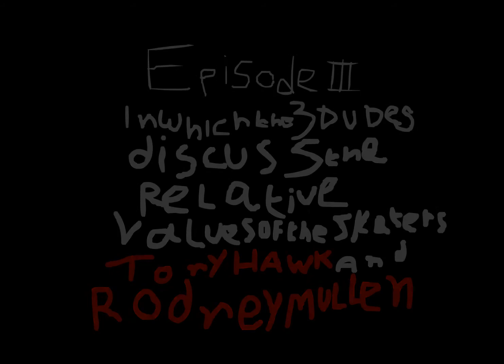3 Dudes Gay Episode 3 Showdown (2004)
A clone-alizer